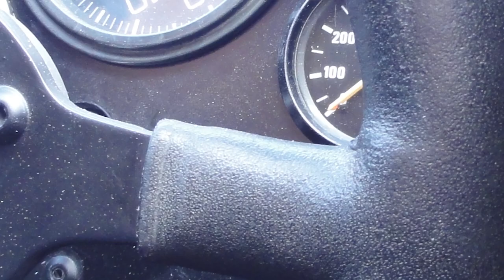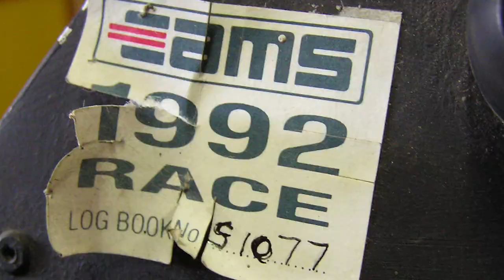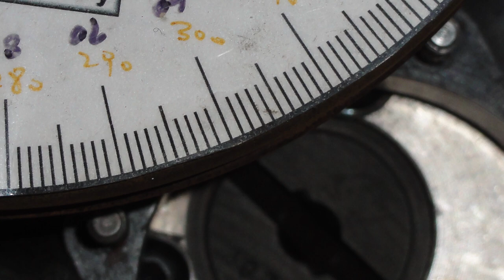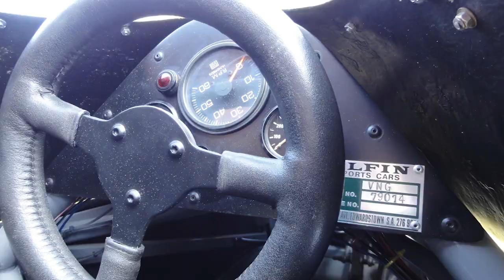Experience Elfin Race Car History - 1979 Elfin Formula Vee Restoration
Experience the magic of our historic Elfin Race Car! 1979 Elfin NG, fully restored and raced with my uncle and some eager kids. Sit back, grab a drink and enjoy the show.